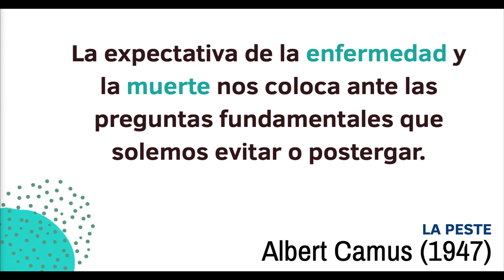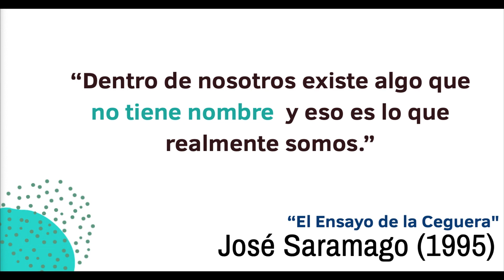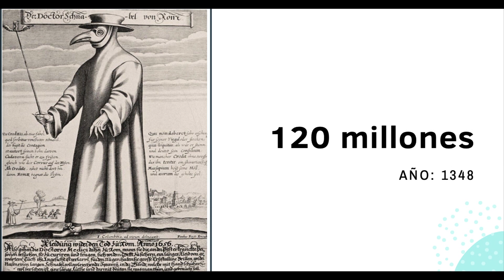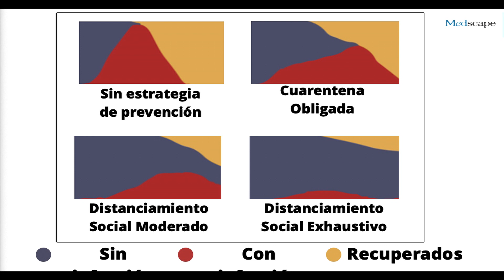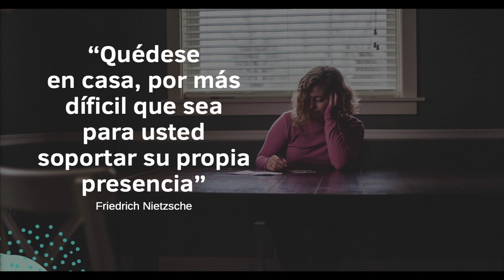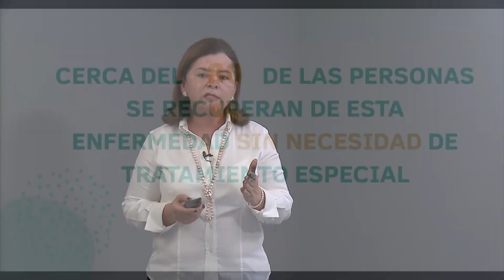Cuarentena | María Luisa Avila | TEDxPuraVidaSalon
This talk was recorded on April 2, 2020.

La Dra. María Luisa Ávila Agüero es médica Pediatra Infectóloga, jefa del Servicio de Infectología en el Hospital Nacional de Niños «Dr. Carlos Sáenz Herrera», San José, Costa Rica.

Es Profesora Asociada de Pediatría de la Universidad de Costa Rica y Directora del Posgrado de Infectología Pediátrica de la Universidad de Costa Rica. Se ha desempeñado como Coordinadora del Comité de Bioética e Investigación del Hospital Nacional de Niños del 2011 al 2015. Actualmente coordina GREEN (Grupo Regional de Estudio de la Enfermedad Neumocócica), grupo conformado por pediatras infectólogos asociados a SLIPE (Sociedad Latinoamericana de Infectología Pediátrica).

La Dra. Ávila Agüero fue Ministra de Salud de Costa Rica del 2006 al 2011. Ha recibido múltiples reconocimientos entre ellos la designación -en la Revista Forbes- como una de las 50 mujeres más poderosas de Centro América 2014.

La Dra. Ávila Agüero es una conferencista frecuente, y ha publicado en revistas indexadas numerosos artículos en el campo de Infectología Pediátrica. Además, es Miembro de la Academia Nacional (Costa Rica) de Medicina desde 2015 y del Consejo de la International Society for Infectious Diseases desde 2016. Miembro de REKAMLATINA (Red de Enfermedad de Kawasaki de América Latina).

La Dra. Ávila-Agüero es una conferencista frecuente, y ha publicado en revistas indexadas numerosos artículos en el campo de Infectología Pediátrica. Además, es Miembro de la Academia Nacional (Costa Rica) de Medicina desde 2015 y del Consejo de la International Society for Infectious Diseases desde 2016. This talk was given at a TEDx event using the TED conference format but independently organized by a local community.